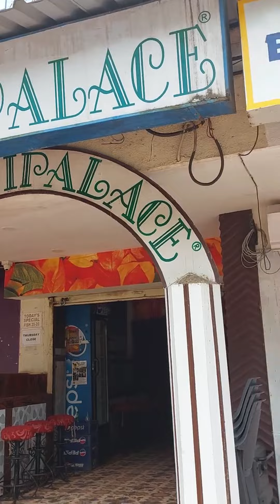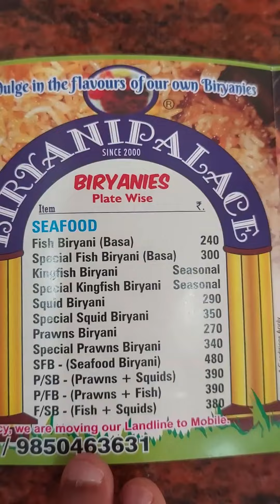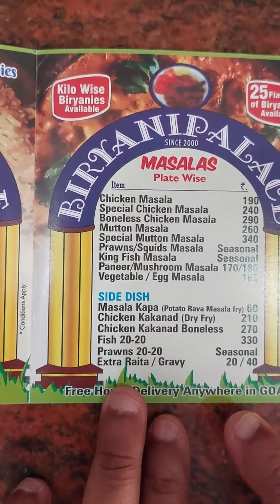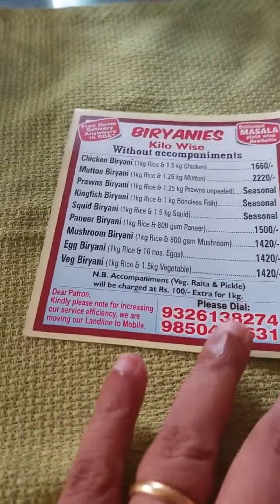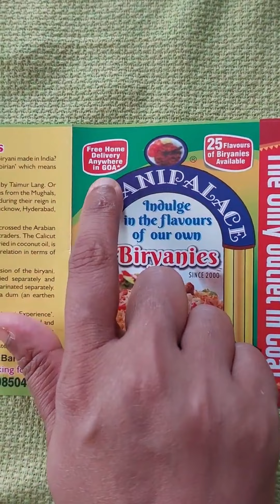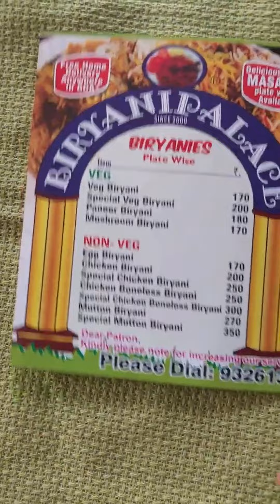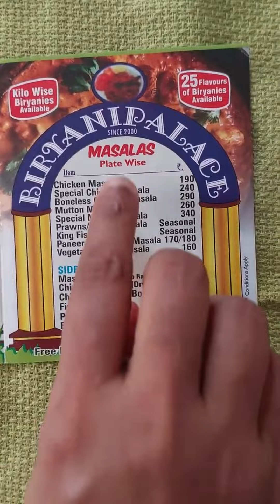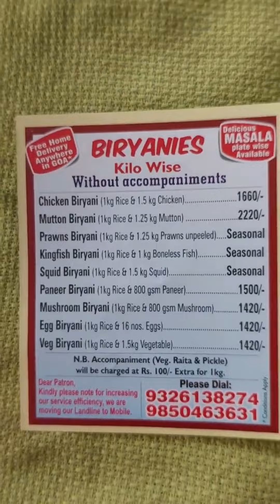Biryani palace best Biryani In Goa/Chicken Biryani and More/Free home delivery/Very reasonable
💥💥Don't miss out - SAVE THE PLAYLIST  NOW 💥

💫 💯 💫 💯 💫 💯💫 💯 💫 💯 💫 💯💫 💯 💫 💯 💫 💯💫 💯 💫 💯 💫 💯 Biryani Palace Since 2000
Service options: Dine-in · Takeaway · Free home Delivery
Address: BB Borkar Road, Opp. Water Tank, Alto Porvorim, Penha de França, Goa 403521

Available on Swiggy & Zomato